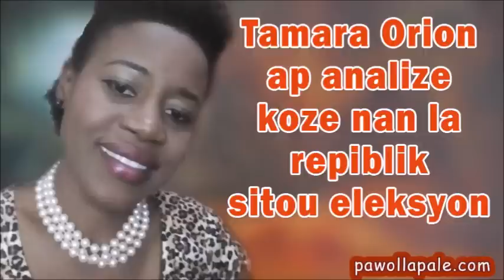Richemond Joseph te pran nan zip anba kesyon Tamara Orion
Pòt Pawol Me Céant an, Richemond Joseph te gen 2 pye nan yon grenn soulye nan emisyon "Haiti Aujourd'hui, anba kesyon teknik Tamara tap poze.